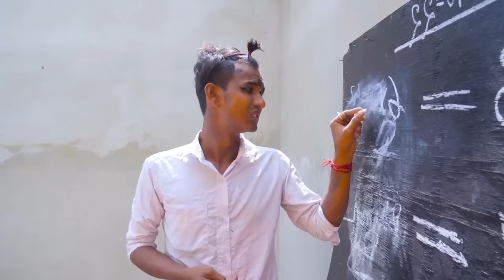Very Special Trending Funny Comedy Video 2023😂Amazing Comedy Video 2023 Episode 65 By Romafuntv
Producer -  G.R
Camera Man -  G.R
Editor -  G.R
Actors -  DABAR,RUHUL,BIMAN,SRITI,RATNA,HUDU,ERSAD,JHONTU,KOLE,RINTU, & CHOTU DADA